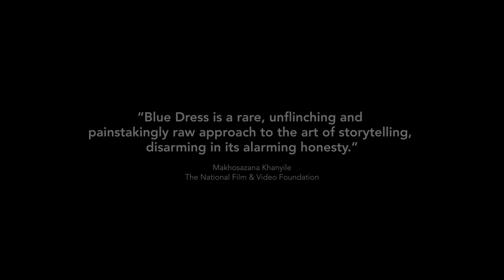Blue Dress [2020] Official Teaser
A short film by Brett Michael Innes, BLUE DRESS tells the story of Daniel, a young father seeks to atone for the rape that he committed in university by reaching out to apologize to Claire, the woman he assaulted. She agrees to meet with him at her office after hours and it is there that they have a conversation that will forever change their lives.

Staring Francis Chouler and Amalia Uys, the film was produced by Paulo Areal and Schalk Willem Burger.